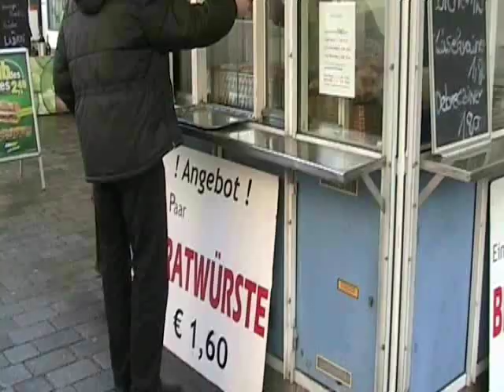Bratwurst in Bayreuth, Germany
They were delicious, Mmm Mmm.